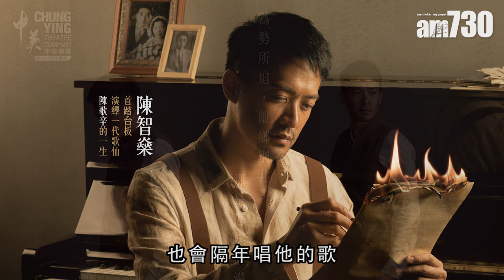【專訪】初踏台板陳智燊：齋諗唔做 好戇居 感恩事業家庭兩平衡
「漫漫長夜過去，聽到一聲雞啼，恭喜恭喜恭喜你呀」一首廣為傳誦的賀年歌《恭喜恭喜》，有誰知道本是抗戰勝利歌？此歌出自「歌仙」陳歌辛的手筆，他藉歌曲為苦難人生帶來盼望的故事，最近被中英劇團改編成《人生原是一首辛歌》(10月12日公映)，由初踏台板的陳智燊(Jason)扮演大時代的作曲家。Jason直言，「我們很熟悉陳歌辛的歌曲，例如《恭喜恭喜》、《夜上海》等，大家都聽過也懂哼幾句，在TVB不是年年也會隔年唱，穿著靚衫唱了十年八年，其實不是新年歌。作為演員或觀眾，欣賞或享受之後，不理作曲家和背後的創作故事，係幾無知的做法！」

從電視小螢幕跳上大舞台，是Jason演藝生涯的重大突破，過程雖滿有挫敗，卻能令演技更趨成熟。從瞞著父母入娛圈到出走TVB，「做人不能擔心太多，由英國返來香港的最大推動力是，若當年25歲有這想法，但40歲仍留在英國某公司做經理，諗過又唔做，咪好戇居？」結果從明珠台主持做到一線小生，Jason更贏得美人歸，現與宋熙年(Sarah)結婚3年並育有一歲兒子Damon。離開大台，Jason很享受選擇工作的自由度，容許多作新嘗試，更重要是家庭與事業兩平衡，見證兒子的成長，同時翻開人生的新一頁。

bmgproductionmusic